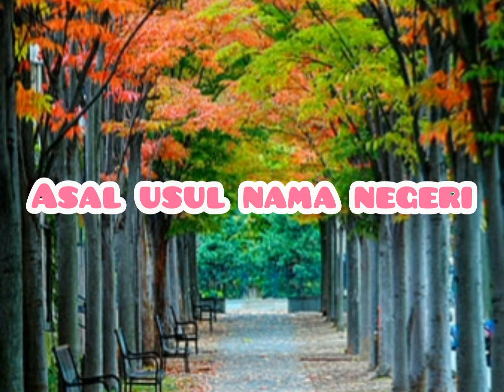Asal usul nama negeri di Malaysia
Asal usul nama negeri di Malaysia yang dulu-dulu dan bagaimana ia ditukar.